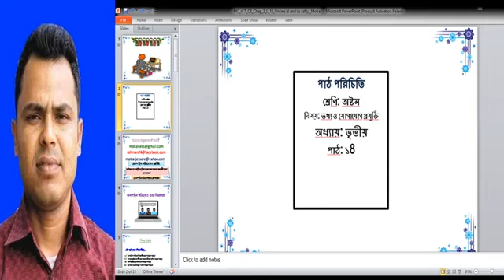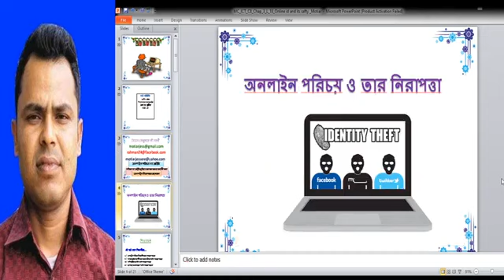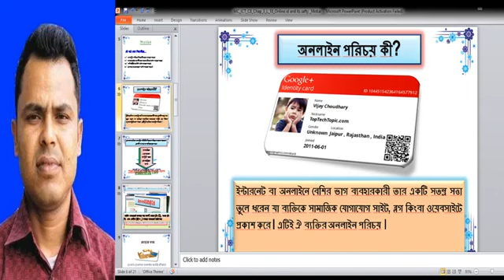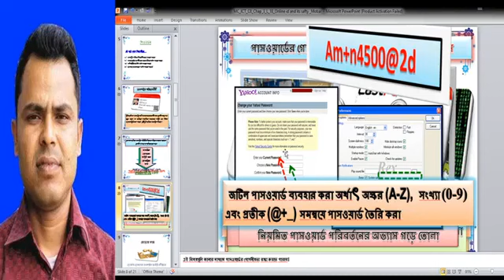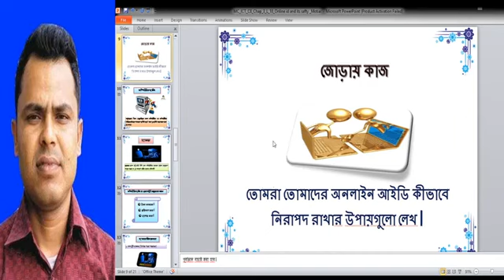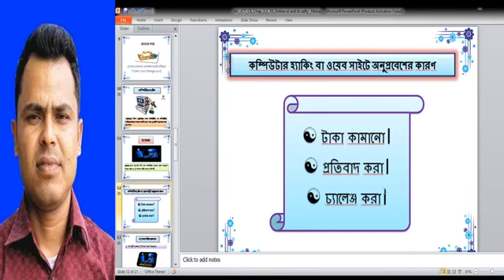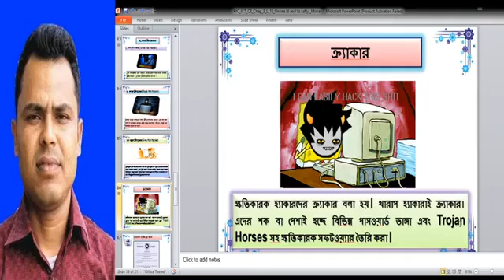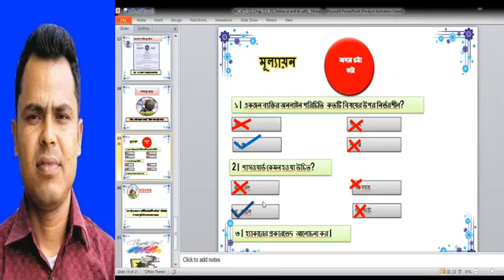Momin Nagar School Class Eight ict